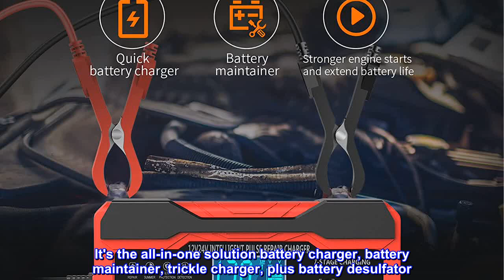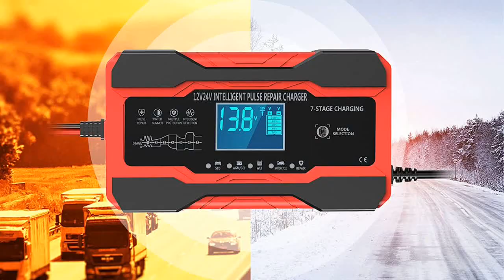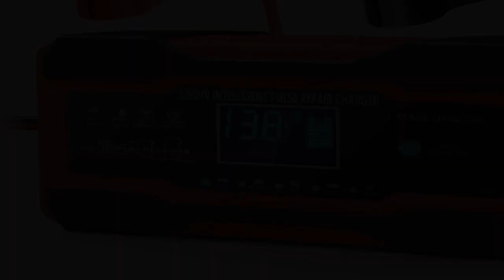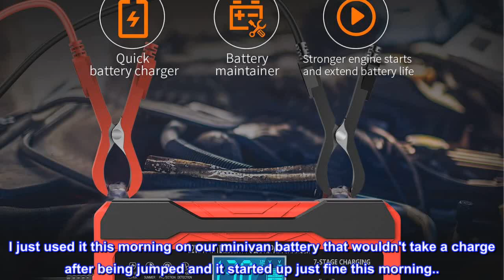Great product - YONHAN Battery Charger 10-Amp 12V and 24V Fully-Automatic Smart Car Battery Charger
All in One - Battery Charger automotive 10-Amp 12V and 24V Fully-Automatic Smart, It's smaller but delivers more power. It's the all-in-one solution battery charger, battery maintainer, trickle charger, plus battery desulfator. Charge or repair all 12V and 24V lead-acid automotive, marine, and deep-cycle batteries, including AGM, GEL, SLA, and Flooded in cars, trucks, SUVs, motorcycles, lawnmowers, boats, marine, etc. LITHIUM BATTERIES ARE NOT ALLOWED
Restore your Battery - Built-in advanced battery REPAIR mode to help to recover old/idle batteries and extend battery life. If the car battery charger cannot charge the battery, please use repair mode. The high-frequency and low-frequency pulse technology has good repair and activation effects. Note: It can not activate a dead battery or repair a damaged battery.
Enjoy Precision Charging - Using a backlit LCD, the battery charger automotive clearly and visibly shows an LCD screen displaying the charging status and battery status; An integrated thermal sensor detects the ambient temperature and alters the charge to eliminate over-charging in hot climates and under-charging in cold climates.
8 Charging Protection - The charging cable contains heat-resistant and oxidation-resistant copper wire, which is not easy to break. It has protection circuits such as overcharge/overvoltage/overcurrent/short course, with functions such as overcurrent protection, short circuit protection, reverse connection protection, overheat protection, overvoltage protection, and Undervoltage protection.
Intelligent Memory - The Car Battery Charger mode has a memory function. After charging, it defaults to the state mode used before the last power failure. Bright memory is convenient to use. (Repair mode without memory function) Note: It can't jump start the car, only the battery charging function. Requires power connection
This thing works miracles
My mother's gel cells on her wheelchair were dead, dead, dead and we were told that nothing could be done but replace them... Once gel cell was reading -2 volts... very consistentely... I did a number of unrecommended things to get it back into the positive voltage ranges, and then put it on this thing for a day when I didn't think I could get any more juice back into them (after extensive conventional charging they were stuck around 5 and 9 volts resting voltage)... This thing did it's magic for a day and I can't tell the difference between these things and new gel cells (these were actually pretty new cells that were not charged corectly by an employee at her assisted living)..
Those gel cells are about $300 each so this $30 device saved me $600 on it's first use... I just used it this morning on our minivan battery that wouldn't take a charge after being jumped and it started up just fine this morning... I'm not sure if this was something that was just gonna take more time or not, but it did a great job with a normal car battery as well..